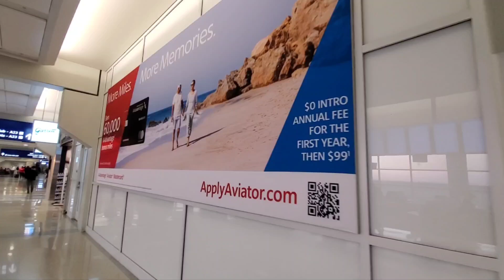Flying in the United States of America